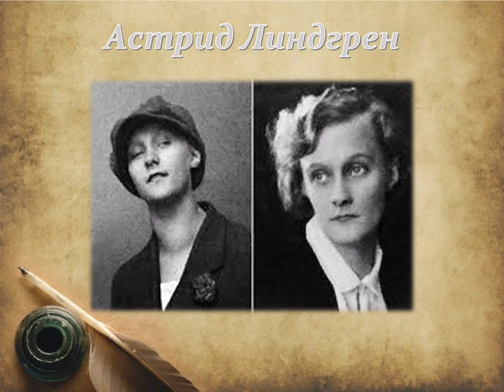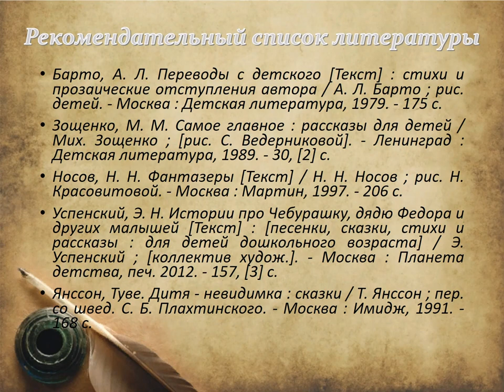Как появляются писатели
Библиотекари Маймаксанской библиотеки № 6 им. Г. А. Скребицкого рассказывают о детстве известных писателей и почему они стали писать книги.